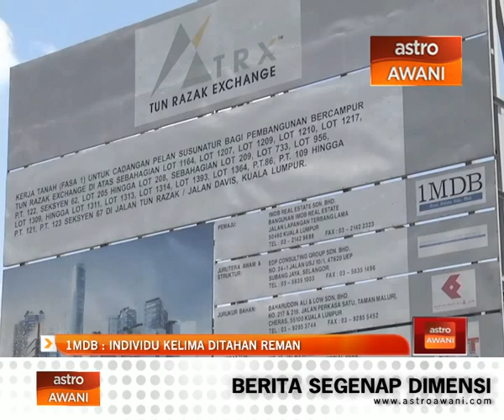1MDB: 'Budak penghantar surat' individu ke lima ditahan reman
Seorang lelaki yang bekerja sebagai penghantar surat ditahan reman selama empat hari bagi membantu siasatan berhubung syarikat pelaburan negara 1 Malaysia Development Berhad (1MDB).

Suspek yang berusia 27 tahun ditahan di kediamannya di Bentong, Pahang oleh pasukan pegawai Suruhanjaya Pencegahan Rasuah Malaysia pada jam 6.30 petang Sabtu.